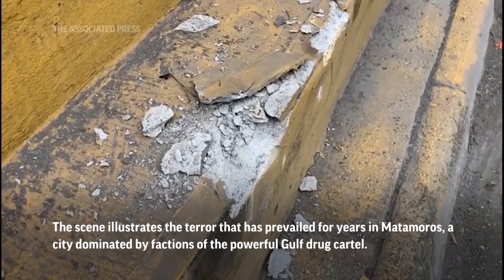Two of the four Americans kidnapped after shootout in Mexico found dead | New York Post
Two of the four US citizens violently kidnapped in Mexico during a terrifying caught-on-camera cartel shootout Friday have been found dead and two others alive, officials announced Tuesday.

One of the surviving Americans was wounded and the other was unharmed, Tamaulipas Gov. Américo Villarreal said.

One person has been arrested.

The foursome from South Carolina — identified as Latavia “Tay” McGee, Shaeed Woodard, Zindell Brown and Eric James Williams — were abducted at gunpoint in broad daylight on May 4, shortly after they crossed the border from Texas into the crime-ridden border city of Matamoros, located in the northeastern state of Tamaulipas.

Shocking video of the abduction shows several gunmen in bulletproof vests targeting the white minivan with North Carolina license plates the group was traveling in.